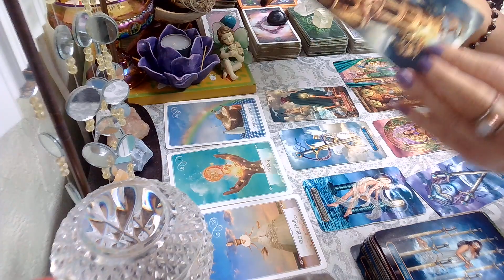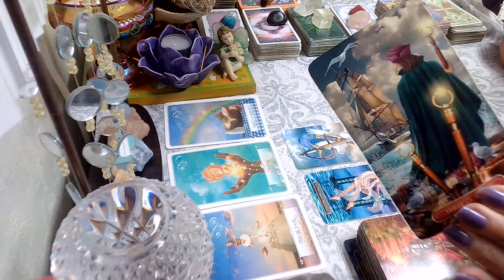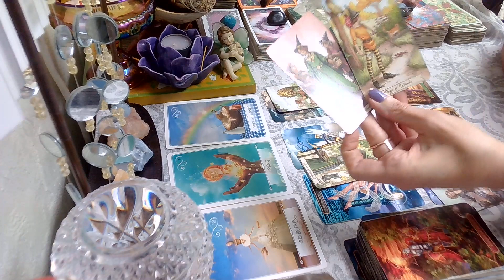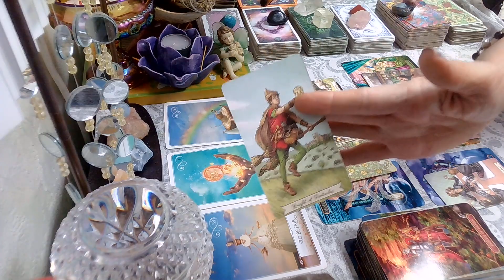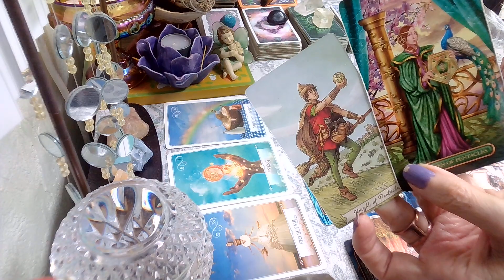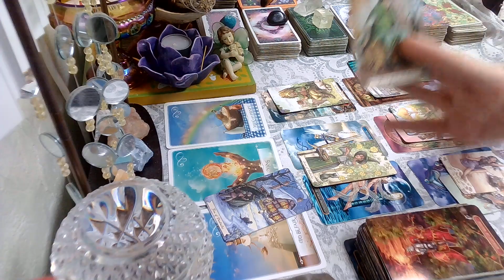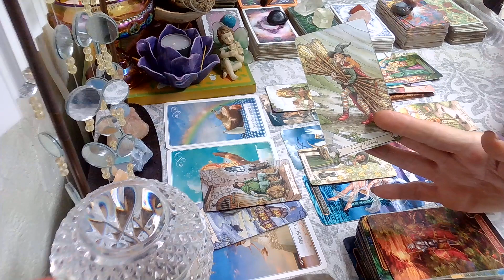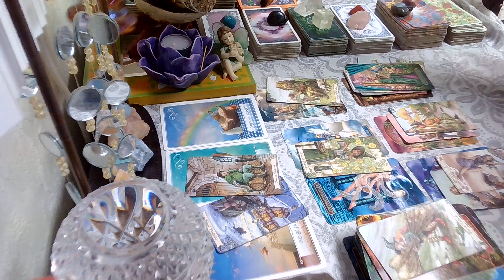Virgo June 5 - 11, 2022; Someone Will Do The Right & Fair Thing! ⚖🙏😇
Virgo June 2022,; Weekly Tarot Reading,